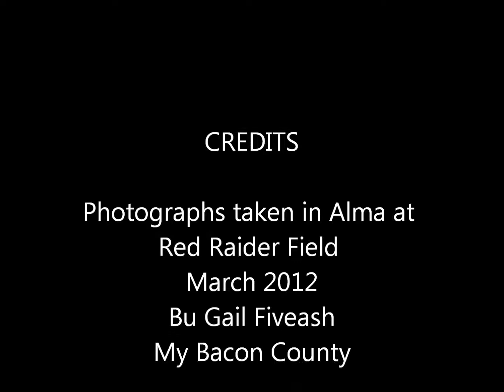Baseball 1.wmv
http:mybaconcounty.net